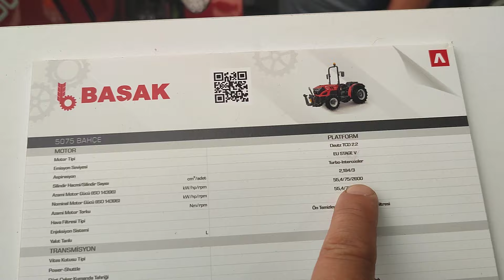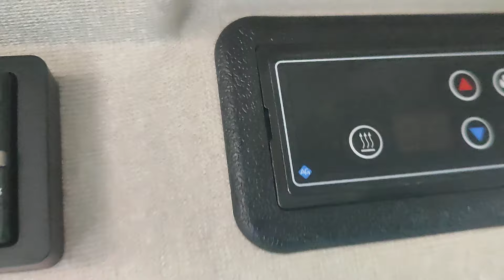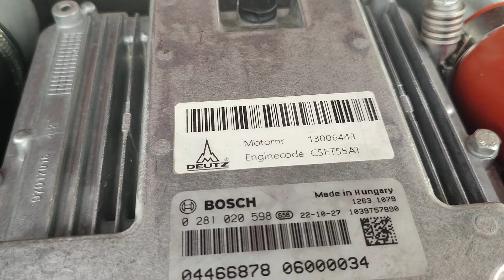Başak 5075 traktör inceleme Bursa tarım fuarı 2024